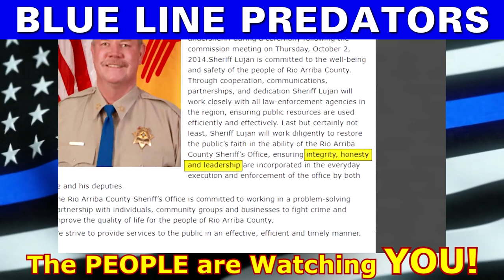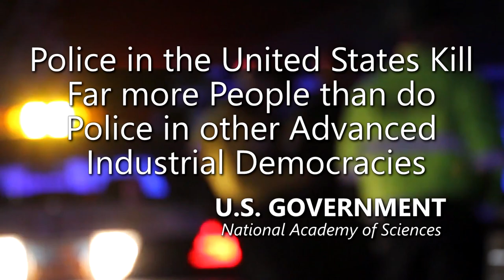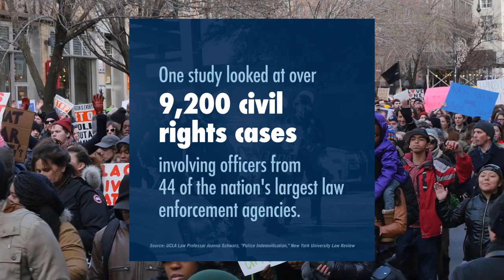Police Officers Arrest and Jail Corrupt Sheriff in his Lair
NEW MEXICO. New Mexico sheriff accused of interfering with crime scenes while drunk is arrested after cops found he failed to hand over his cell phone to investigators.

Police in New Mexico have arrested a local sheriff on Thursday after he allegedly refused to comply with a search warrant for his phone that authorities needed to check for evidence of him interfering with criminal cases.

Police had a warrant for the phone because they believed it would show evidence of the sheriff interfering in criminal cases, including ones involving Española City Councilor John Vigil and Phillip Chacon. Chacon has been arrested numerous times in the area.

Amnesty International